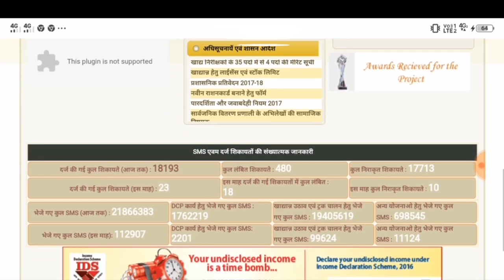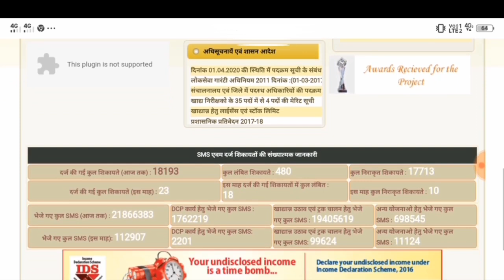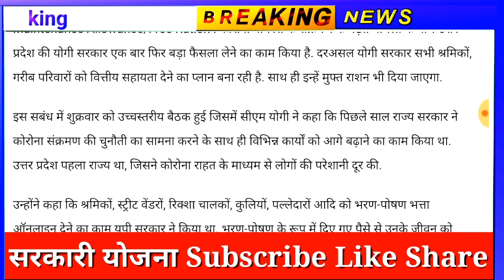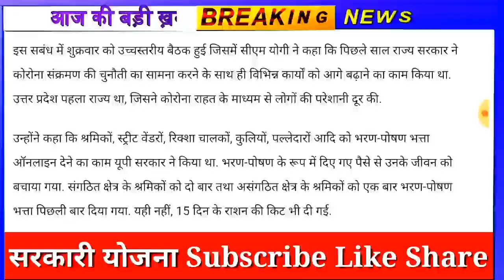सरकार का बड़ा फैसला |सभी राशन कार्डधारियों को मिलेगा पैसा! Ration Card Par Paisa Kab Milega 2021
ration card 1000 anudan new site launch wapsite l ration card 1000 rupees bihar ll 2020 ll,
बिहार राशन कार्ड आवेदन मे भारी बदलाव!अब घर बैठे बनाये! Mobile Se Ration Card Kaise Banaye 2021